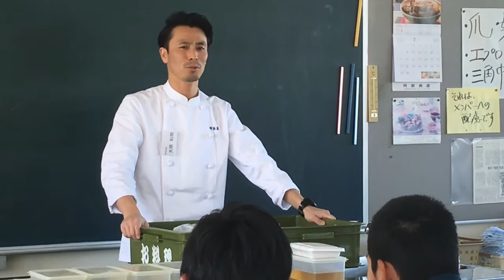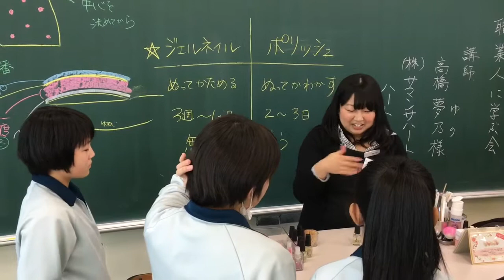三条市立栄中学校で職業人に学ぶ会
三条市立栄中学校（五十嵐和義校長）は18日、同校で「職業人に学ぶ会」を開き、1年生96人から燕三条青年会議所（相場健一郎理事長）に依頼した講師11人によるワークショップをまじえた授業を選んで聞き、体験してもらった。